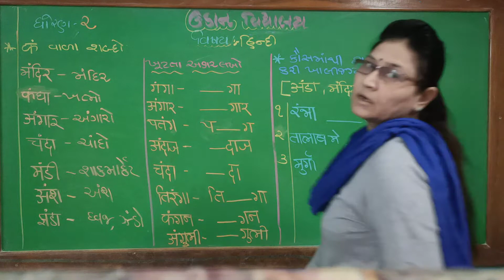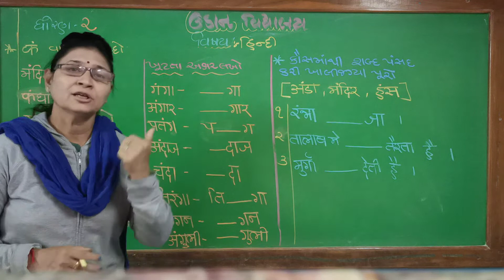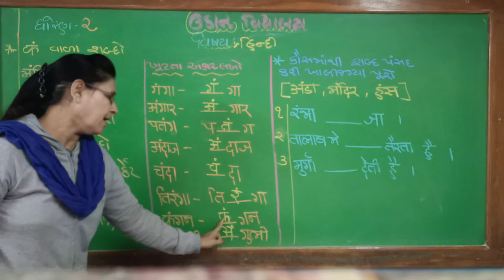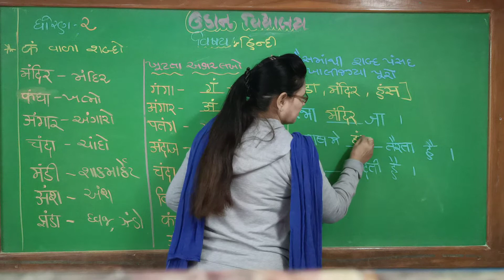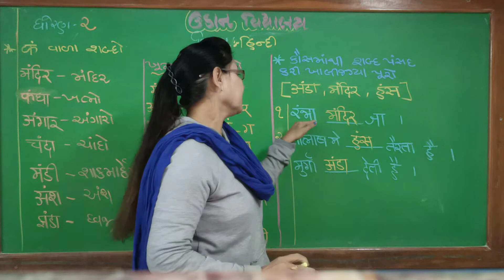std 2 Hindi